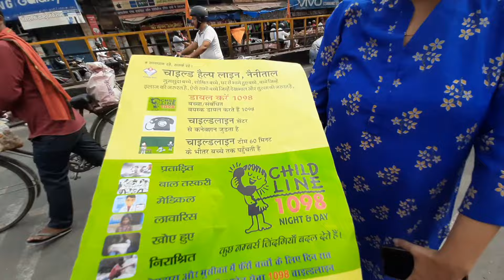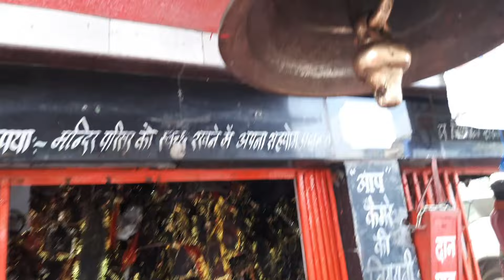मार्केट मे हुई India ke no 1 youtuber शौरभ जोशी के फैमिली से मुलाकात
मार्केट मे हुई India ke no 1 youtuber शौरभ जोशी के फैमिली से मुलाकात ‎@souravjoshivlogs7028